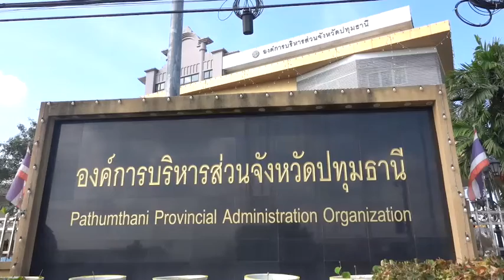ปทุมธานี บิ๊กแจ๊สจัดงานแห่ขบวนพาเหรด จรวดมอญลูกหนู รักษาวัฒนธรรมมอญ กระตุ้นเศรษฐกิจด้วยท่องเที่ยว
พล.ต.ท.คำรณวิทย์ ธูปกระจ่าง นายกองค์การบริหารส่วนจังหวัดปทุมธานี และ นายสุทัศน์ คงแย้ม ท่องเที่ยวและกีฬาจังหวัดปทุมธานี ร่วมแถลงข่าวเกี่ยวกับการจัดโครงการจัดงานสืบสานประเพณีจุดลูกหนูจังหวัดปทุมธานี ในวันอาทิตย์ที่ 1 พฤษภาคม 2565 บริเวณลานอเนกประสงค์ (ข้างตลาดพาเจริญคลองสี่) ตำบลบึงยี่โถ อำเภอธัญบุรี จังหวัดปทุมธานี เพื่อสืบสานภูมิปัญญาท้องถิ่น และอนุรักษ์ศิลปวัฒนธรรมประเพณีการจุดลูกหนูของชนชาวไทยเชื้อสายมอญ ในจังหวัดปทุมธานีให้คงอยู่สืบไป
แต่เดิมแล้วการแข่งขันลูกหนูจะมีการจัดขึ้นในงานพิธีฌาปนกิจศพของพระสงฆ์ชาวรามัญ ต่อมาองค์การบริหารส่วนจังหวัดปทุมธานีได้นำการแข่งขันลูกหนูมาเป็นประเพณีที่จัดขึ้นทุกปีในช่วงสงกรานต์เพื่อให้งานสงกรานต์มีความสนุกสนานมากยิ่งขึ้น ชาวบ้านจะช่วยกันทำลูกหนูเพื่อเตรียมไปแข่งขัน ลูกหนูที่นำมาแข่งขันนั้นจะต้องจัดแต่งภายนอกให้ดูสวยงามเพื่อประกวดแข่งขันจัดขบวนแห่ลูกหนูคล้ายขบวนพาเหรดของนักกีฬา
เพื่อเป็นการอนุรักษ์ศิลปวัฒนธรรม ประเพณีการจุดลูกหนูของชนขาวไทย เชื้อสายมอญ ในจังหวัดปทุมธานีให้คงอยู่สืบไป พร้อมทั้งเป็นการละเล่นเพื่อสร้างความสมัครสมาน ความสามัคคีในหมู่คณะ และร่วมส่งเสริมสนับสนุนให้ได้รับการขึ้นทะเบียน จัดเป็นมรดกภูมิปัญญาทางวัฒนธรรมของชาติ ในด้านขนบธรรมเนียม ประเพณีของท้องถิ่น และเป็นการเผยแพร่ชื่อเสียงของจังหวัดปทุมธานีในด้านการจัดงานสืบสานประเพณีจุดลูกหนูที่ได้รับการขึ้นทะเบียนเป็นภูมิปัญญาทางวัฒนธรรมของจังหวัดปทุมธานี ให้ประชาชนและนักท่องเที่ยวได้ชม รวมทั้งเป็นการส่งเสริมการท่องเที่ยวของจังหวัดปทุมธานี รวมถึงเป็นการให้ความรู้ด้านการศึกษาตามอัธยาศัยแก่ประชาชน และดำรงไว้ซึ่งวัฒนธรรม ประเพณี และอัตลักษณ์อันดีงามของท้องถิ่น โดยในการแข่งขันจุดลูกหนูในวันที่ 1 พฤษภาคม 2565 ประกอบด้วยลูกหนูจำนวน 26 คณะ แบ่งเป็นสายAและสายB
นายสุทัศน์ คงแย้ม ท่องเที่ยวและกีฬาจังหวัดปทุมธานี กล่าวว่า สำนักงานท่องเที่ยวและกีฬาจังหวัดปทุมธานีต้องขอบคุณทางองค์การบริหารส่วนจังหวัดปทุมธานีภายใต้การบริหารของ พล.ต.ท.คำรณวิทย์ ธูปกระจ่าง นายก อบจ.ปทุมธานี ตั้งแต่ท่านเข้ามาเราได้เห็นถึงการเปลี่ยนแปลงหลายอย่าง โดยเฉพาะด้านการส่งเสริมการท่องเที่ยวและด้านกีฬา ซึ่งโดยลำพังของหน่วยงานราชการที่รับผิดชอบภารกิจไม่สามารถทำภารกิจได้อย่างราบรื่นต้องอาศัยเครือข่าย อาศัยหน่วยงานองค์กรต่าง ๆ เข้ามาช่วยกัน นับว่าโชคดีที่ทางองค์การบริหารส่วนจังหวัดปทุมธานีในยุคนี้ ท่านได้กรุณาให้ความสนับสนุนหลาย ๆ อย่างทางด้านท่องเที่ยวและด้านกีฬา ผมรู้สึกที่ดีที่ประเพณีที่เป็นสิ่งดีงามและเก่าแก่ของจังหวัดปทุมธานี โดยเฉพาะทางเชื้อสายของชาวมอญ ที่ได้เข้ามาตั้งรกรากอยู่ในพื้นที่จังหวัดปทุมธานีมานานกว่า 200 ปี และมีการรักษาไว้ในการส่งเสริมเผยแพร่ไป ส่งผลให้คนเข้ามาเที่ยว ทำให้เกิดการกระจายรายได้ คาดว่ารายได้ตรงนี้จะมีการกระจายไปสู่ท้องถิ่นและชุมชน จนเกินผลดีต่อการพัฒนาจังหวัดต้องขอบคุณท่านนายก อบจ.ปทุมธานีที่เล็งเห็นความสำคัญของกิจกรรมที่รักษาขนมทำเนียมประเพณี
พล.ต.ท.คำรณวิทย์ ธูปกระจ่าง นายกองค์การบริหารส่วนจังหวัดปทุมธานี กล่าวว่า ขอเชิญชวนนักท่องเที่ยวมาเที่ยวชมงานในวันแรงงานแห่งชาติโดยการจัดโครงการจัดงานสืบสานประเพณีจุดลูกหนูจังหวัดปทุมธานีจะมีการจัดให้รางวัลกับขบวนแห่ลูกหนูที่สวยงามรวมถึงมีการบวงสรวง ซึ่งจะมีการจัดให้สมบูรณ์แบบ เพื่อให้นักท่องเที่ยวและพี่น้องชาวปทุมธานีได้รู้ว่าประเพณีของปทุมธานี มีอะไรกันบ้าง โดยเราจะมีการจัดขึ้นในวันที่ 1 พฤษภาคม 2565 เนื่องจากสถานการณ์โรคระบาดโควิด-19 ยังมีอยู่ ในการจัดกิจกรรมจึงต้องอยู่ภายใต้ระเบียบมาตรการในการป้องกันการแพร่ระบาดของกระทรวงสาธารณสุขอย่างเข็มงวด เพื่อให้คระกรรมการและผู้ที่มาร่วมงานจึงต้องมีการตรวจ ATK มีใบรับรองการฉีดวัคซีนให้เป็นไปตามมาตรฐาน
 จึงอยากจะเชิญชวนพี่น้องประชาชน ได้มาชมประเพณีที่เป็นหนึ่งเดียวในปทุมธานี คือประเพณีการจุดลูกหนู เป็นประเพณีที่มีการสืบทอดมายาวนานนับร้อยปี ครั้งนี้เราจะฟื้นฟูประเพณีนี้ขึ้นมา โดยเฉพาะมีขบวนแห่ที่สวยงาม เราจะเริ่มต้นแห่ตั้งแต่ที่ลานโลตัส ตรงข้ามฟิวเจอร์พาร์ค รังสิต ไปจนถึงสถานที่ลานอเนกประสงค์ ข้างตลาดพาเจริญคลองสี่ ตำบลบึงยี่โถ อำเภอธัญบุรี จังหวัดปทุมธานี โดยริ้วขบวนจะเคลื่อนไปอย่างสวยงาม เราได้เตรียมความพร้อมด้านความปลอดภัยไว้อย่างเข้มงวด เนื่องจากผมเห็นเห็นที่เขาจุดแล้วมีการระเบิดอย่างรุนแรง เราจึงต้องเน้นด้านความปลอดภัย รวมถึงการคัดกรองโควิด-19 ด้วย ATK ของให้พี่น้องประชาชนที่เข้ามาเที่ยวมั่นใจได้ ว่ามาแล้วปลอดภัย โดยในปีต่อ ๆ ไปจะจัดให้ยิ่งใหญ่กว่านี้ โดยเปิดโอกาสให้จังหวัดอื่นที่สนใจเข้ามาร่วมจุดลูกหนูด้วย หรือจังหวัดอื่นจัดแล้วเราเข้ามาร่วม ซึ่งเราถือว่าเป็นประเพณีดั้งเดิมที่มีเฉพาะที่จังหวัดปทุมธานีเท่านั้น.